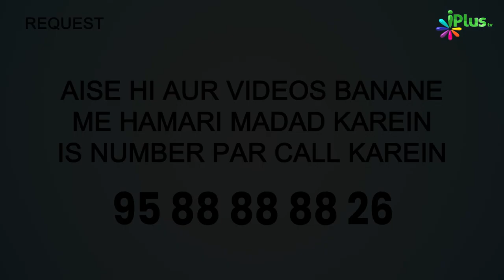Mazaq Udhana Kitna Bada Guha Hai Dekhiye | 5 Minute Ka Madarsa 583 | Shaikh Arshad Hussain Mohammadi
Mazaq Udhana Kitna Bada Guha Hai Dekhiye | 5 Minute Ka Madarsa 583 | Shaikh Arshad Hussain Mohammadi | iPlus TV

UPI : donateilm@icici